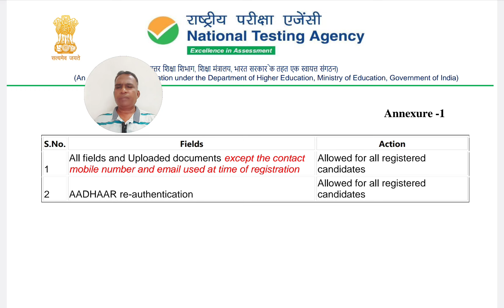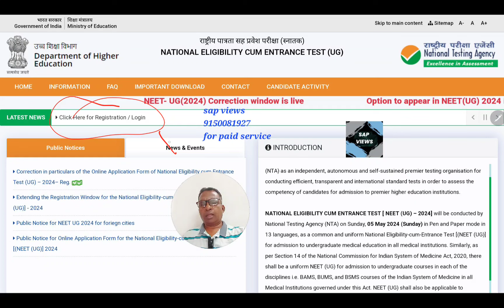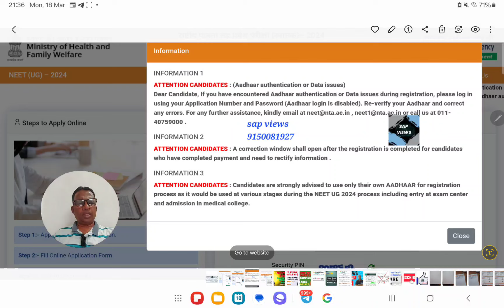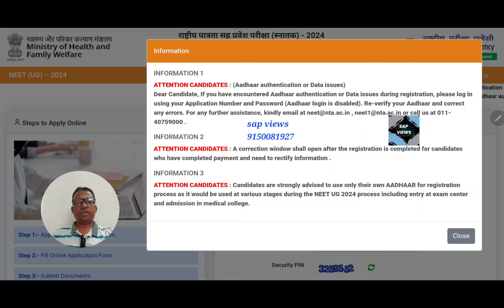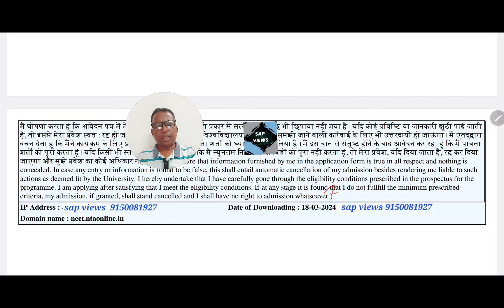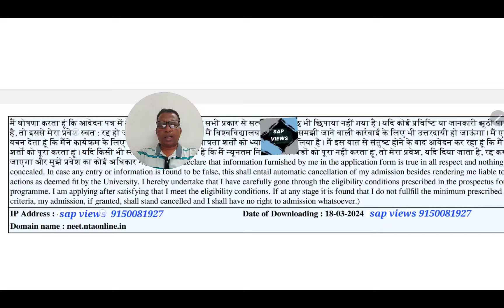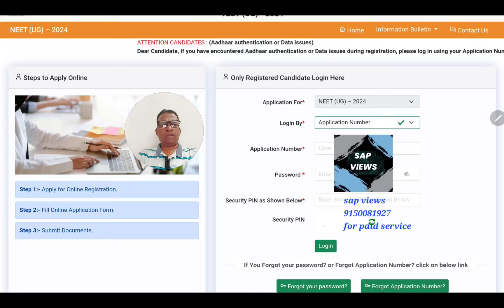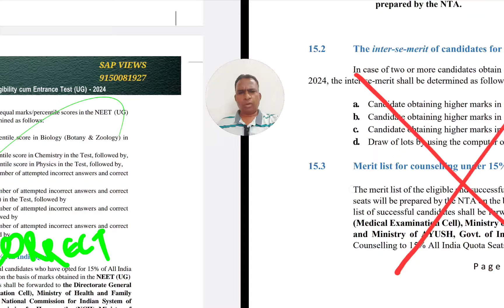NEET UG 2024|| CORRECTION WINDOW DEMO||CORRECT YOUR MISTAKES||DON'T MISS IT||NEET 2024 UPDATES